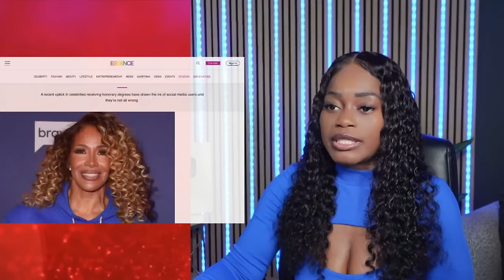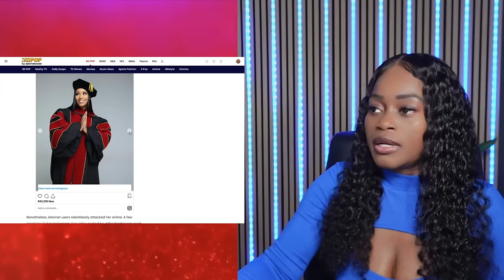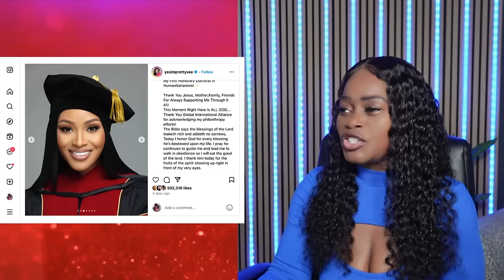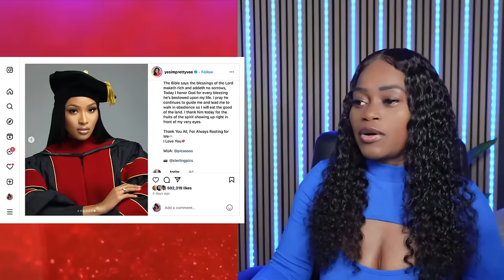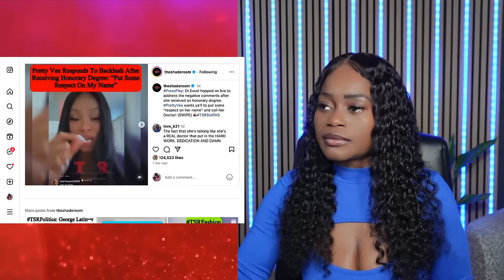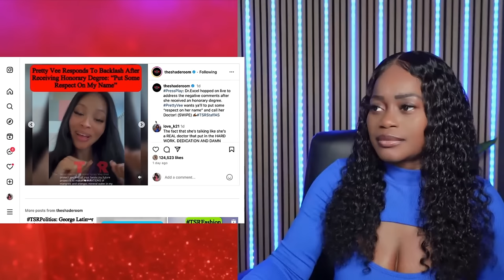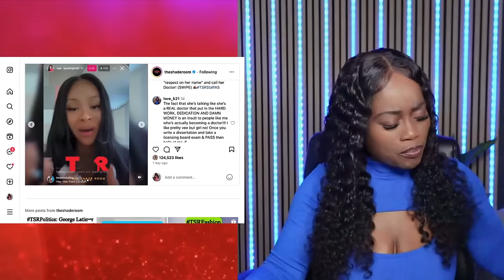Pretty Vee Facing Backlash For Demanding That People Call Her DR. After Receiving An Honorary Degree